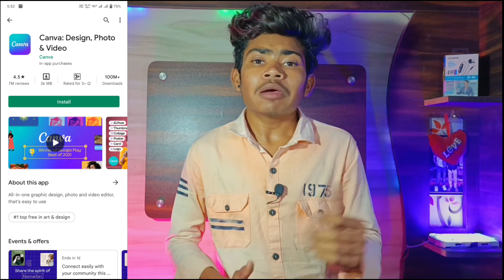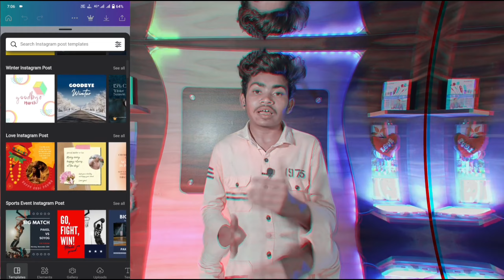Top 3 Best Thumbnail Maker For Youtube android 2022 !! Best Thumbnail Maker For Youtube android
About this video- so guys is video mein maine aapko bataya hai ki YouTube ke liye 3 best thumbnail app konsi hai to I hope yah video aapko pasand ayega